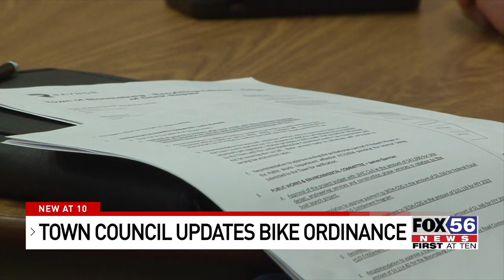Bloomsburg council votes to update bike ordinance in line with state vehicle laws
The Bloomsburg town council has now voted in favor of updating the ordinance to match state law in a meeting Monday night.

Monday night  town council members voted to update the bike ordinance to align with state vehicle codes.